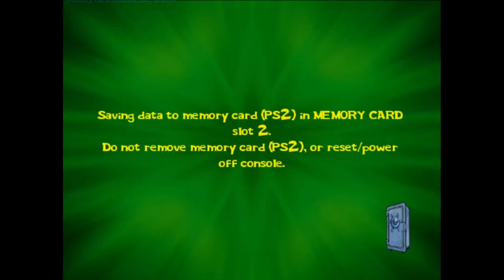Spongebob Lights, Camera, Pants! Ep. 22 - JELLYFISH JELLY!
We go to jellyfish fields and I get a bit cocky and pay the price!